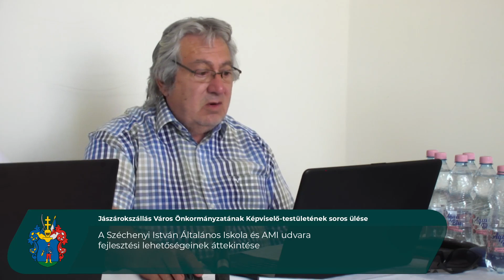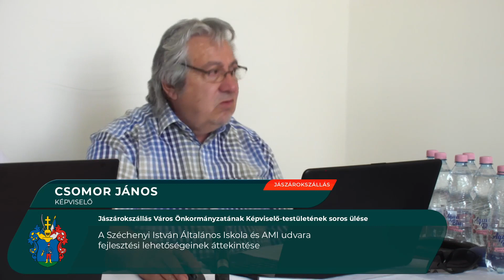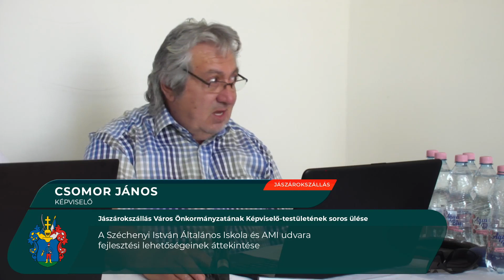JÁSZÁROKSZÁLLÁS VÁROS SOROS KÉPVISELŐ TESTÜLETI ÜLÉSE - 2023.05.25